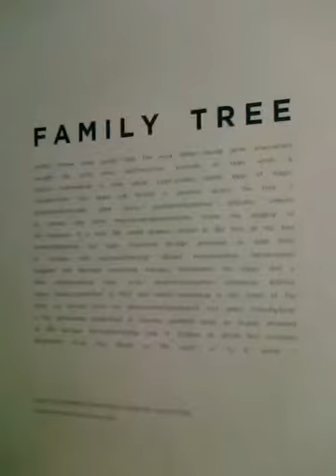Tal Rosner : Family Tree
Tal Rosner created a seven channel HD video installation for his Tenderpixel exhibition Family Tree